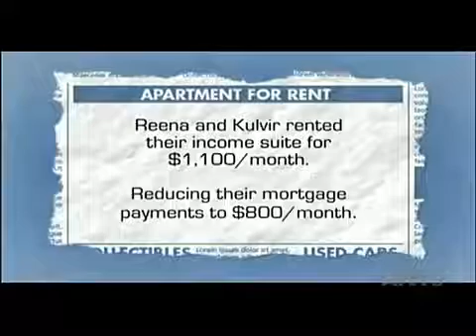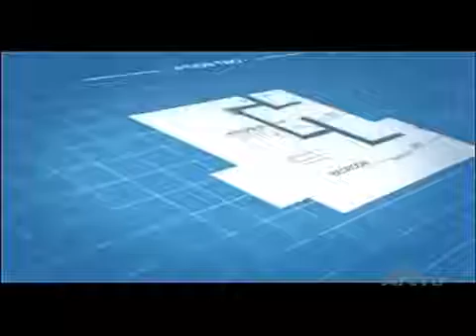Income Property S05 E 10